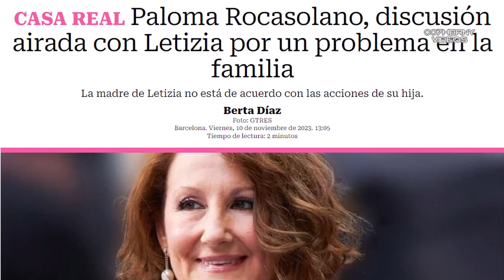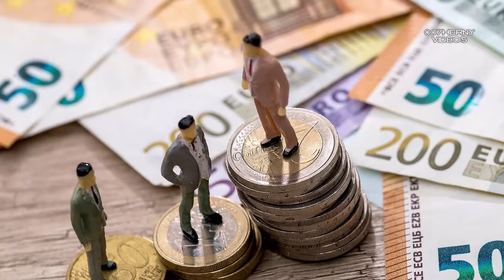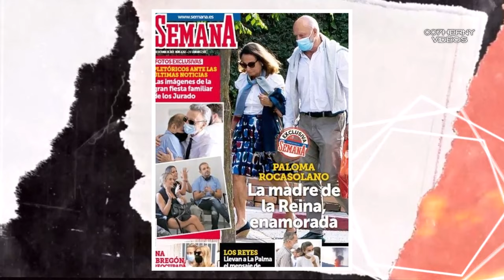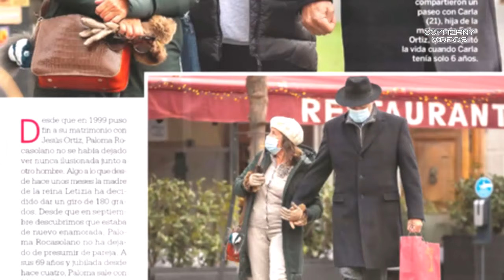ASI VIVE LA MAMA DE LA REINA LETICIA ENAMORADA